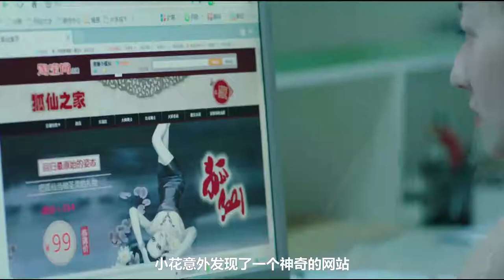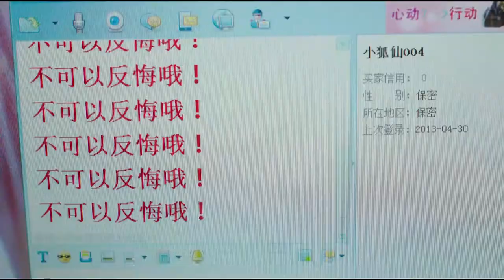女孩与狐妖签下契约，白天会变成丑八怪，晚上就是美艳动人的天仙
电影  影视  灵魂摆渡 惊悚 灵异